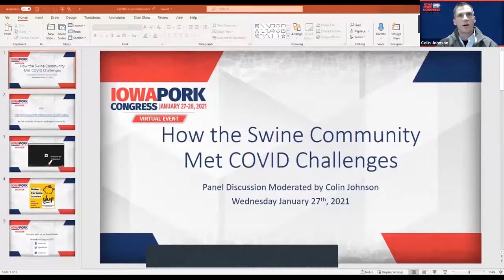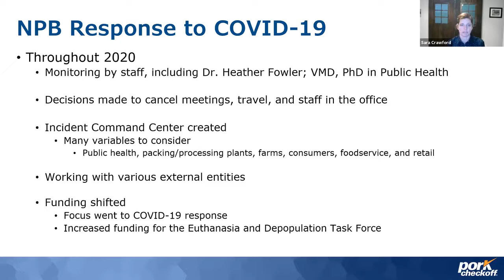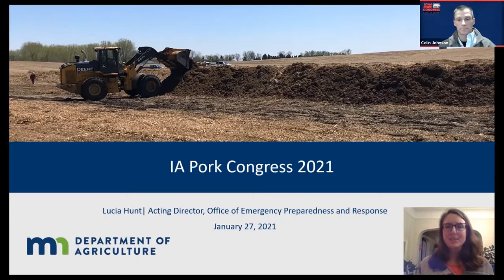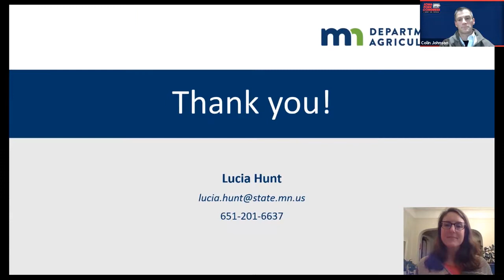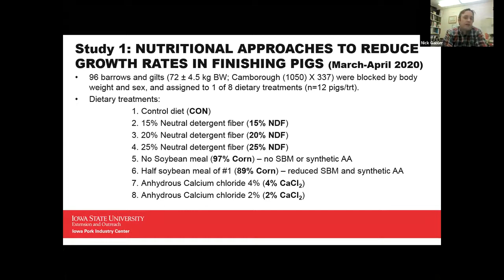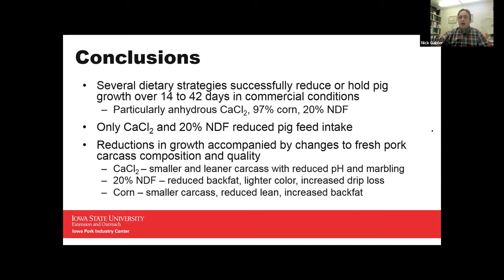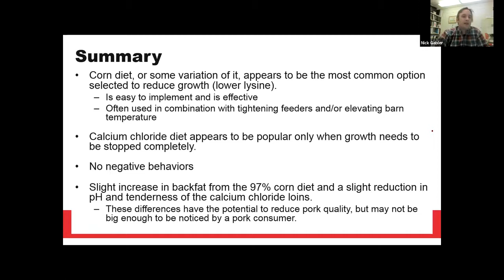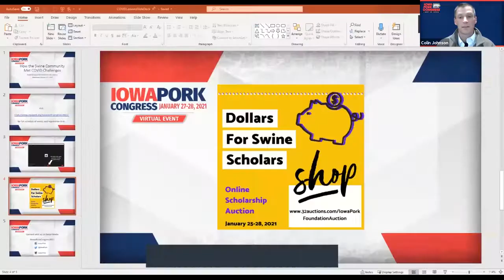Panel - How the Swine Community Met COVID Challenges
How the Swine Community Met COVID Challenges - Sara Crawford, National Pork Board; Lucia Hunt, Minnesota Department of Agriculture; Dr. Nick Gabler, Iowa State University. Moderated by Colin Johnson, Iowa State University.

From the 2021 Iowa Pork Congress, Virtual Event, January 27 - 28, 2021.